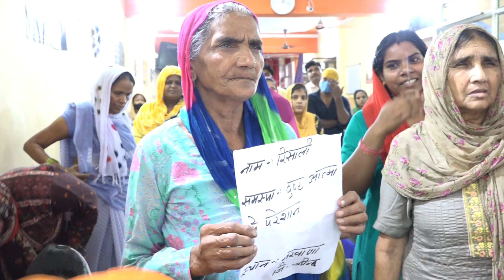Got instant relief from prayer with hands | Vinod Prochia Ministries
हाथ रख कर की गए प्रार्थना से मिला तुरंत छुटकारा  | Vinod Prochia Ministries
Sabhi Prabhu ke bete aur betio ko praise the lord. Humare channel mei aap bhut se sermon ,vachan, prayer se apke jeewan mei agge baddne ke liye maddad milegi aur prabhu yeshu ji ke anugreh ke dwara prabhu ke daas apostlevinodprochia ji ke dwara ki gye prayer , sermon apko nya jeewan dega aur apko ashisho se bhar dega. Video ko dekhne wale sabhi bimar change honge aur jeewan ki har pareshania aj se khatam ho jaege. Humari video ko vishwas ke sath dekhe aur grehn kare aur ashisho ko paate rahe.

9:00 AM to 1:00 PM

6:00 PM to 8:00 PM

Church Address:- Shop No : 102 Ram Leela Ground Baltana ( Zirakpur) P.B.140604.

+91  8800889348